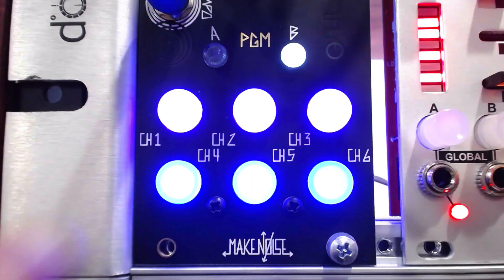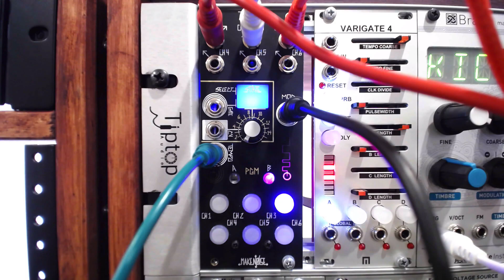Clock Run/Stop & Rests With Tempi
One common question about the Make Noise Tempi is whether it can start/stop its clocks. By enabling the Run/Stop Mod function, Tempi can insert rests and resets to generate more complex patterns.

Voltage Control Lab is the first school dedicated to Modular Synthesis, offering online courses and private instruction in Hardware and Software Synthesis and Sound Design. We are currently enrolling Modular 101: Intro to Eurorack for newer modular adventurers, as well as more advanced courses like Sound Design 101 and The Many Faces of Maths for more experienced sound spelunkers. Join us!